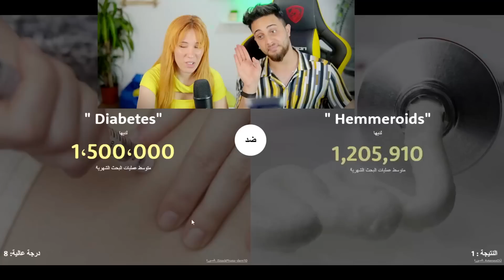اسوء لعبة في التاريخ !! ماتحزر تاكل كف ✋🏻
اللهم صلي وسلم وبارك على سيدنا وحبيبنا محمد وعلى آله وصحبه اجمعين ❤️